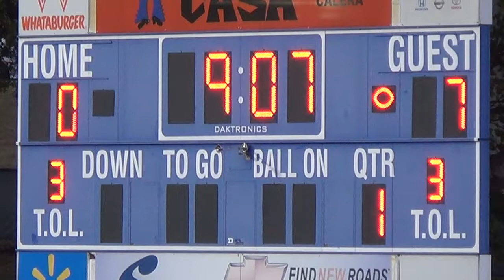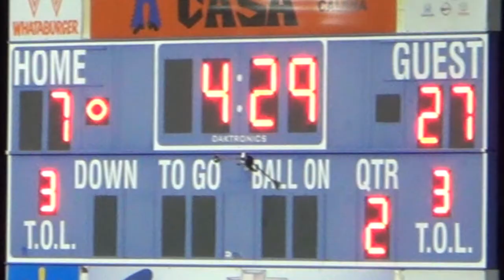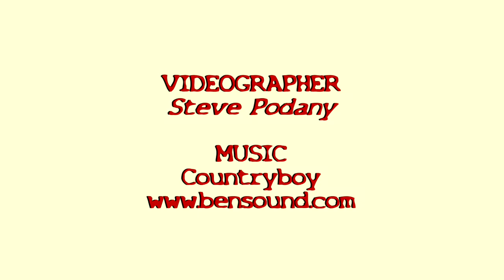5. Bishop Kelley vs Durant, Varsity, 10/1/2021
Bishop Kelley got on the winning track Friday night by stomping out class 5A-3 district opponent, the Durant Lions.